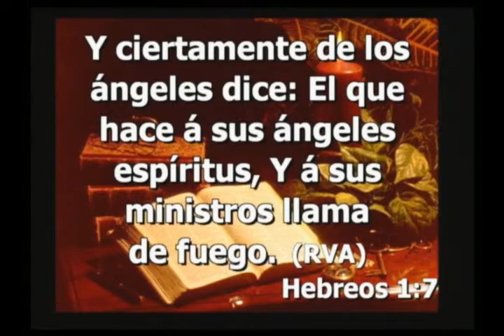COBERTURAS DEL GUERRERO PARTE 6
SI TENGO COBERTURA NADA ME PODRA HACER DAÑO, POR ESTO EL SALMO 23 DICE QUE SI YAHWEH ES MI PASTOR NADA ME FALTARA, POR QUE EL ANGEL DE ADONAY ACAMPA ALREDEDOR DE LOS QUE LE TEMEN Y LOS DEFIENDE ASI QUE NO DEBEMOS DE TEMER AL PODER DEL BRUJO DEL BABALAO O DE CUALQUIER SACERDOTE FALSO YA QUE LA COBERTURA NOS INMUNIZA ANTE ESTOS ATAQUES.

Y PACTOS

EN MEXICO
BANCO IMBURSA CUENTA NUMERO

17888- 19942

EN COLOMBIA
BANCO DAVIVIENDA CUENTA NUMERO
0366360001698 a nombre de la esposa del Rabino

EN ARGENTINA
BANCO SANTANDER RIO

Y CANADA

CORREO ELECTRONICO